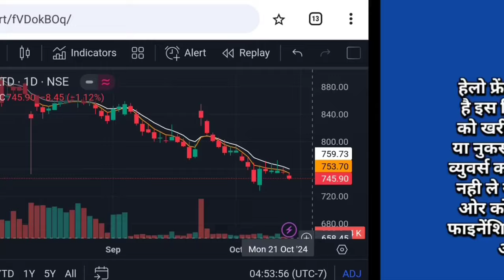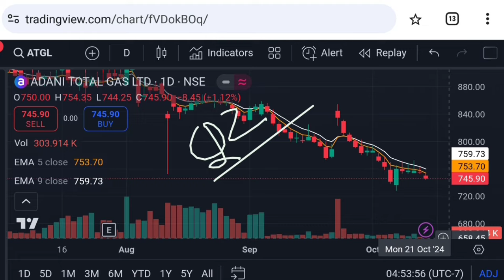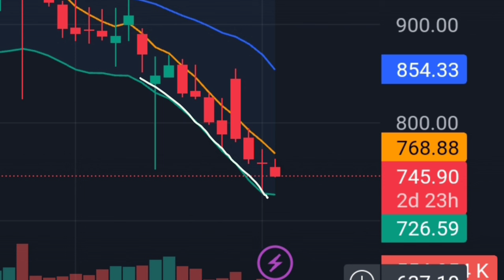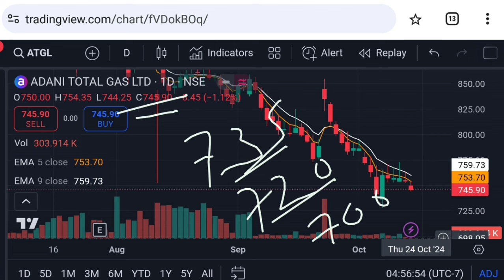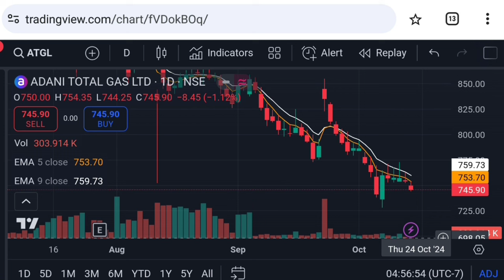Adani total gas latest news | atgl stock | Vinay Equity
Hello friends in this video I mention about Adani total gas latest news | adani gas latest news | atgl stock | adani news

atgl results today
adani total gas latest breaking news
adani total gas for long term
adani total gas share price target
how big is adani group
adani total gas business model
why atgl is falling
adani total gas stock advisor
latest news of adani total gas
best adani stocks for long term
adani total gas share price analysis
adani total gas share price action

Vinay Equity

Thanks